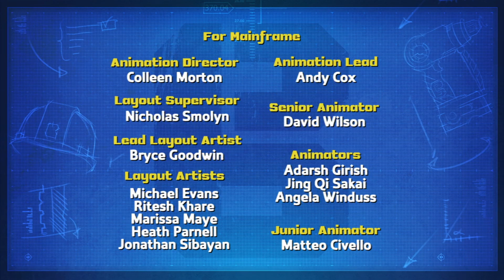Majstor Bob - Sezona 19 - Epizoda 18 - Na hipodromu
Opis:
Bob Graditelj i njegov tim mašina spremni su da se pozabave bilo kojim projektom. Bob i Can-Do Crev demonstriraju moć pozitivnog razmišljanja, rešavanja problema, timskog rada i praćenja. Tim uvek pokazuje da je "Zabava u tome da se to uradi!" Bob Graditelj se može videti kako gradi, kopa i vuče.